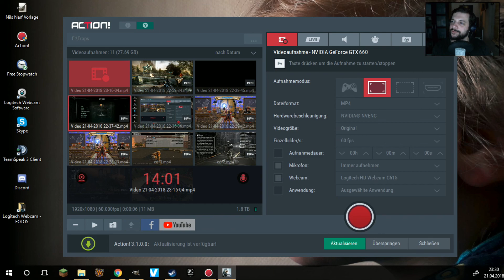Nanu? Plötzlich sind hier Zombies?! | Crysis 2 #03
MEINE YOUTUBE-KANÄLE

The Destruction Channel - Mein kleiner englischsprachiger Account mit ...

Facebook (Fanseite): Offizielles Infos zu meinen Let's Plays und Terminen (z.B. Streams)
Twitter: Phasenweise bin ich aktiv, je nach Interesse der Follower
Twitch: Ich streame sehr selten. Und wenn es geschieht, dann spontan

UNTERSTÜTZT MICH

SONSTIGES